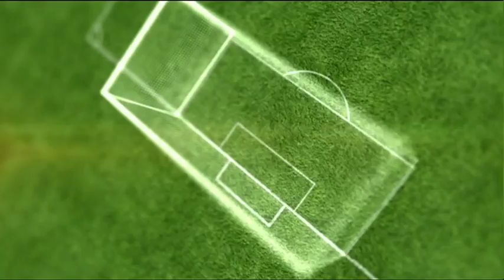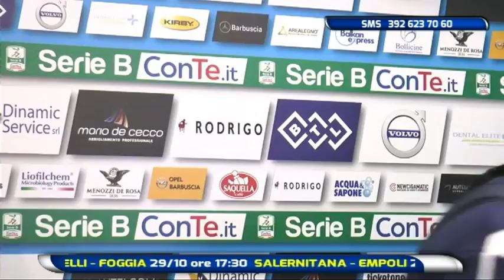Diretta Stadio 19^ puntata del 28 ottobre 2017